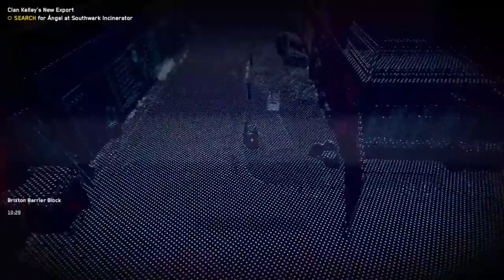EITA! Jogos PAGOS que estão de GRAÇA pra você ficar pra SEMPRE! SONY DANDO 9 JOGOS! (PC, PS4)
➤ PSN: hadessama94

00:00 Jogos PC
04:09 PC, XBOX e PS4
05:37 PS4/PS5